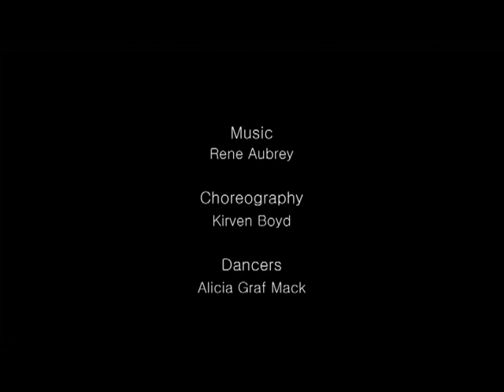Alicia Graf Mack - Light As Air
Choreography by Kirven Douthit-Boyd
Costume by Jermaine Terry

Performed at Dance Against Cancer 2013, NYC